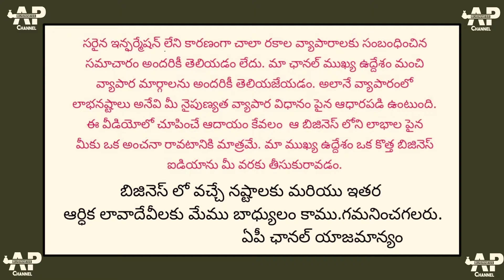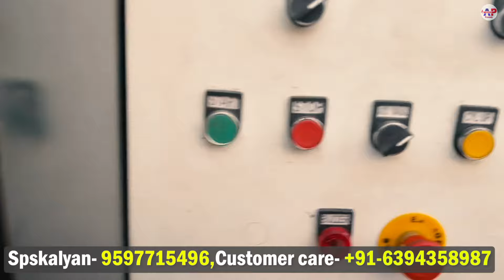Biodegradable Spoons,Plates,Cups Manufacturing Eco-frendly Business | SPS Kalyan Machine#Coimbatore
Best Profit Business Videos:

 Rapid Portable Geyser in Vijayawada 2024 | Buy Instant Water Geyser at Low Budget#MiddleClassGeyser

Best Business ideas in Telugu,New Modern Fast Food franchise business#iconicfriedchiken#noshopak

Luxury Furniture Starting Price1000,Furniture Wholesale🔥Cot-3000,Almirah-3000#biggestfurnituremarket

మార్కెట్లోకి సరికొత్త మోడ్రన్ బిజినెస్ | Best Business Ideas in telugu self employment#nomarketing

ప్రతి నెల 1 లక్ష ఆదాయంHomemade Chocolate Business in telugu#trainingtips#rawmaterial#RSChocolateHub

రోజుకు 10,00,000 ఆదాయం వచ్చే బిజినెస్ | low investment business ideas | Summer Special offers#gloled

Rakhi Wholesale Business in Telugu |Self Employment Business Idea#Homebased#yadavrakhiwala,Hyderabad

నెలకు 3 లక్షల సంపాదన👌Newdistributorship business opportunity#selfemploymentideas#Mabinelubricants

పేపర్ ప్లేట్ బిజినెస్ గురించి పూర్తి వివరాలు | AVR Paper Plate Making Business | Best Business Ideas

పల్లెటూరులో చేసే 7 Best Business | Village lo Business Ideas in telugu | Top 7 Small Business Ideas

ఇంటి నుండి నెలకు 300000 వరకు ఆదాయం | low Investment High Profit Business Ideas#Abhilaundryequipments

ఎటువంటి పెట్టుబడి అవసరం లేదు

100% Genuine Buy Back Cotton Wicks Business With Vibhav Enterprises |నెలకు 36,000 వరకు ఆదాయం